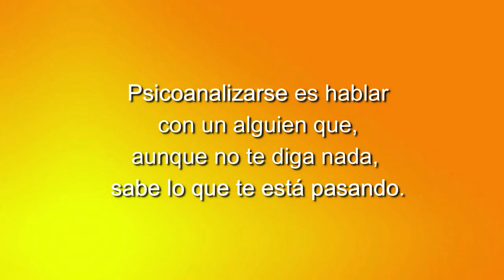148 LOS CUENTOS DE NORMA: UN NOVEDOSO COMPROMIDO MATRIMONIAL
148 LOS CUENTOS DE NORMA: UN NOVEDOSO COMPROMIDO MATRIMONIAL

Un espacio semanal dedicado a la literatura y la poesía con las poetas Norma Menassa y Clémence Loonis. Cada martes a las 22 horas (hora española) en Grupo Cero Televisión.